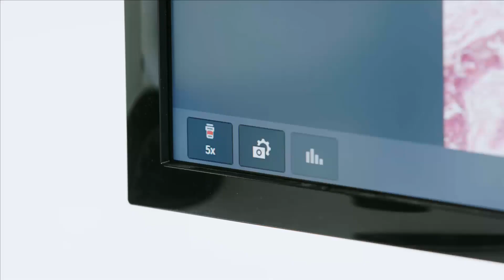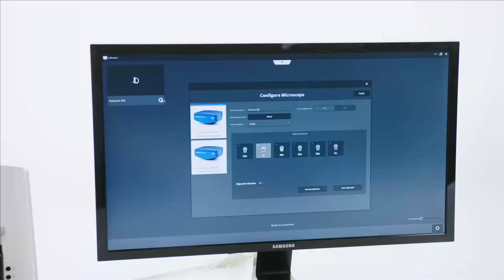How-to: Acquire Manual Whole Slide Images with ZEISS Labscope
When you’re working with a manual microscope, you may still need to acquire overview images or even whole slide images from time to time. That’s when you should opt for our Fast Panorama software module to extend your ZEISS Labscope installation.  As the name implies, it lets you acquire panoramic images fast—and it’s easy, too. Just move the stage manually and the individual images of the sample will be automatically stitched into a large panoramic image.

ZEISS Labscope is your easy-to-use imaging app for connected microscopy. Be it in the laboratory, university, school or even for your hobby – with Labscope you snap images, record videos and measure your microscopic samples, easier than ever. Transform your ZEISS network-compatible microscopes into Wi-Fi-enabled imaging systems. You can easily create digital classrooms or digital labs. Connect to any of the microscopes at any point in time, from anywhere within your room. And then, share your images with the touch of your fingers.